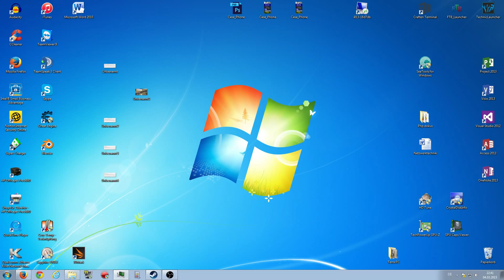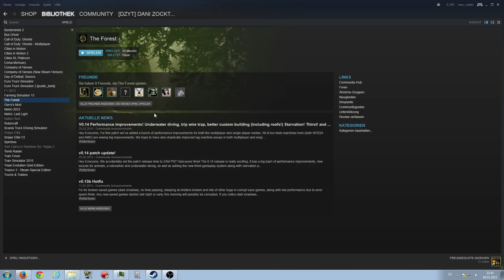Entscheidung || Train Fever Wirtschafts Simulator [1080p|60p]